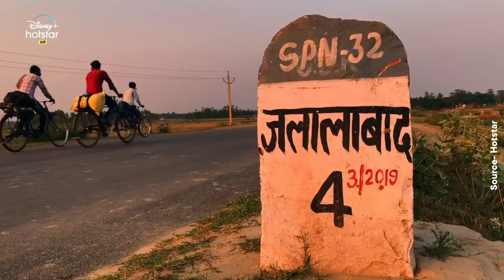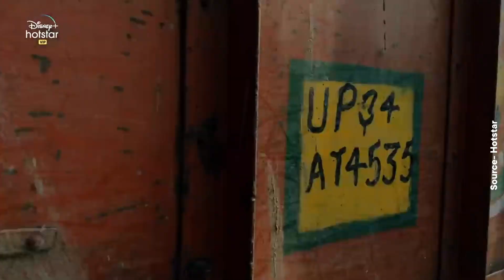7 Days, 7 Migrant Workers, 1232 KMS: This Film Captures Pain Of Migrant Labours' Journey Back Home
Beaten by policemen, refused food and water by locals, how India's migrant labours travelled thousands of kilometres on foot to reach home at the peak of Lockdown. Shweta Kothari in conversation with Vinod Kapri, the award winning journalist and film maker who documented the journey of migrant exodus in 2020.